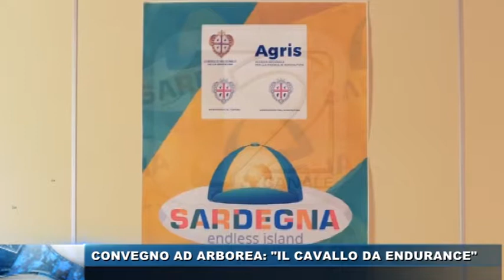CONVEGNO AD ARBOREA IL CAVALLO DA ENDURANCE